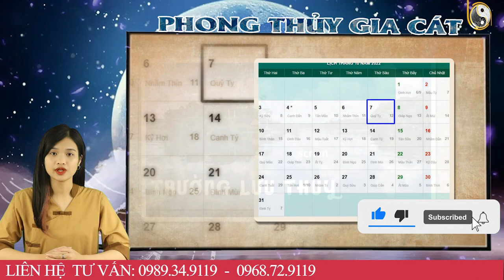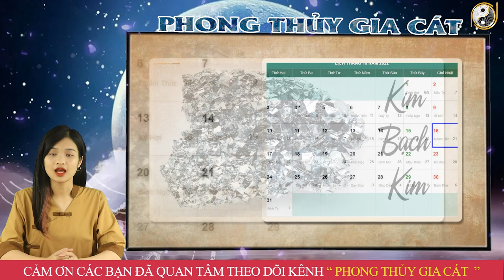Tháng 9 ÂL Năm 2022 Tuổi Quý Hợi 1983 Thần Tài Gọi Tên, Tiền Bạc Ùn Ùn Tự Đến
01. Linh phù giải hạn
02. Hồ lô hóa giải Ngũ Hoàng
03. Mai Hoa Phú Quý
04. Gương bát quái tinh cầu
05. Kim bài thái tuế 2023
06. Vòng tam hợp Dần Ngọ Tuất
07. Vòng tam hợp Thân Tý Thìn
08. Vòng tam hợp Hợi Mão Mùi
09. Vòng Tam Hợp Tỵ Dậu Sửu
10. Bát bảo tâm kinh
11. Minh Quang pháp bảo cầu
12. Minh Quang pháp bảo lục giác
13. Tỳ Hưu Lộc Tài (Đồng)
14. Tỳ Hưu Khai Vận ( Bạch Ngọc)
15. Bách Niên Tụ Tài ( tụ tài lộc)
16. Song long ngọc ấn ( ấn thăng quan)
17. Kim bài ngũ Lộ Thần Tài
18. Hồ lô bình an ( treo xe)
19. Móc khóa văn xương
20. Ống bút văn xương gỗ đào
21. Bút văn xương gỗ đào
22. Bút văn xương gỗ đào nhỏ
23. Hoa mai kim tiền ( mạ vàng )
24. Các vật phẩm phong thủy khác